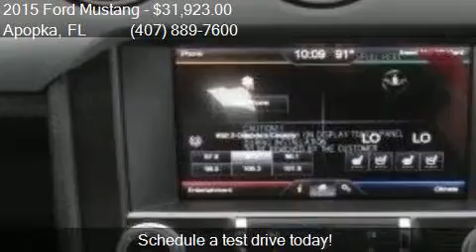2015 Ford Mustang for sale in Apopka, FL 32703 at MULLINAX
This 2015 Ford Mustang  is for sale in Apopka, FL 32703 at MULLINAX FORD.

Engine: 2.3L I4
Transmission: 6-Speed
Color: Blue
Mileage: 3
Contact MULLINAX FORD 1551 E SEMORAN BV Apopka, FL 32703 to test drive this 2015 Ford Mustang  today.